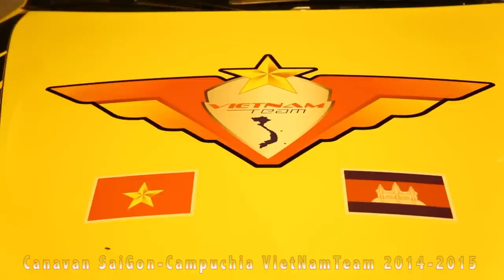Caravan SaiGon-Campuchia VietNamTeam 2014-2015 [Ngay1]